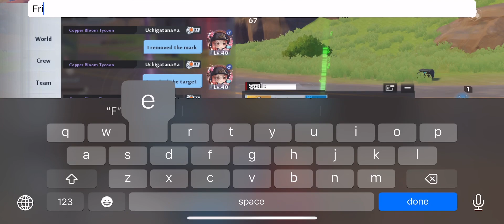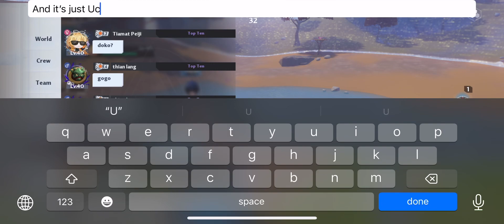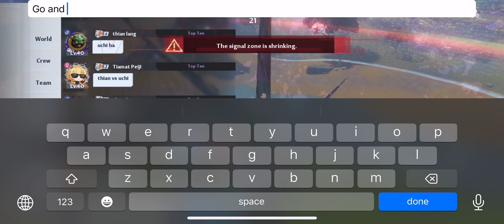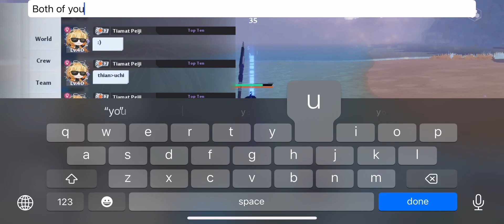Tower of Fantasy Break from Destiny Uchigatana, Tiamat vs Thian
You can bet I gave him a run for his money.

After the match, Tiamat saw fit to inform me that he had kindly provided Thian Lang with relics to aid him :)